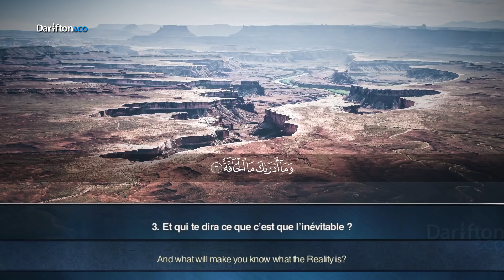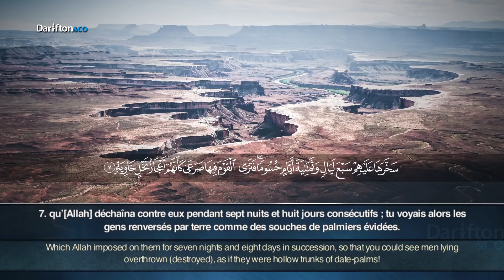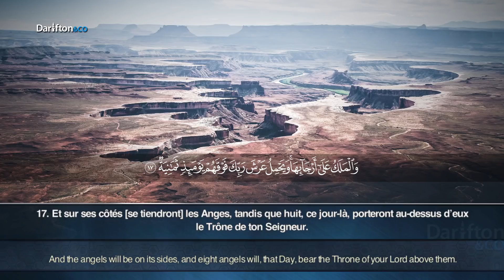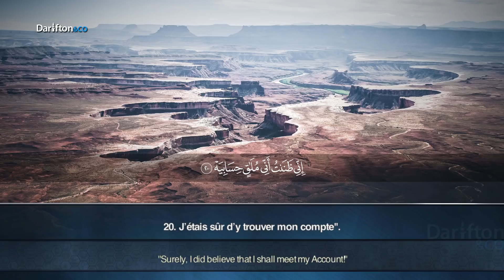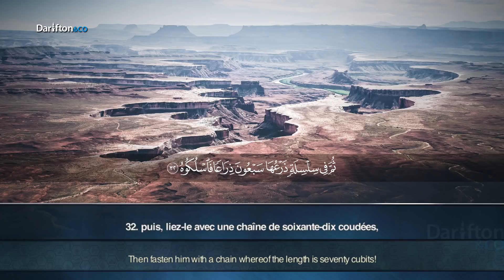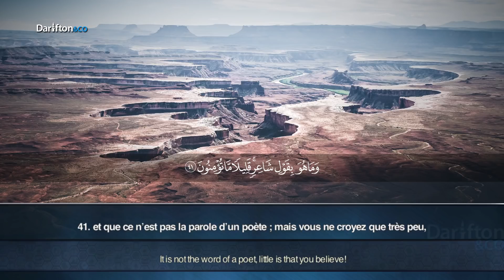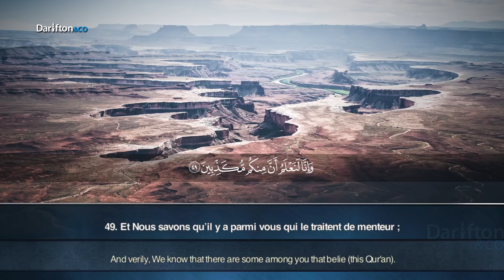Sourate Al-Haqqah - Akram Al Houeiss سورة الحاقه أكرم ال حويس